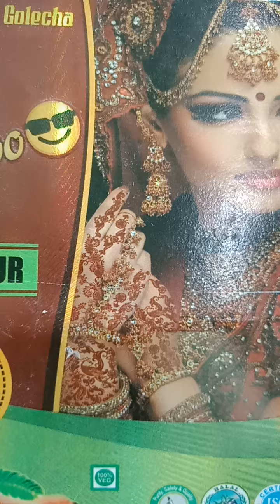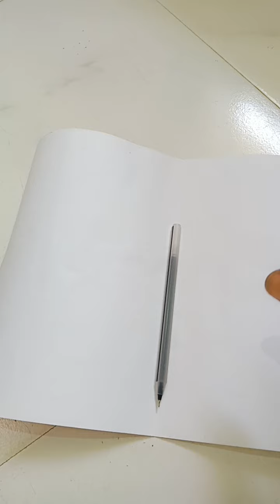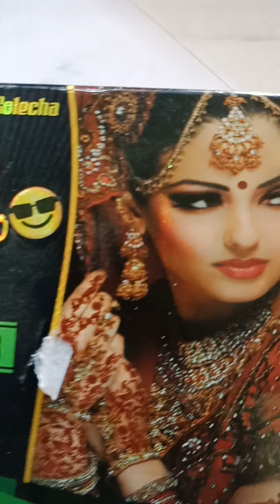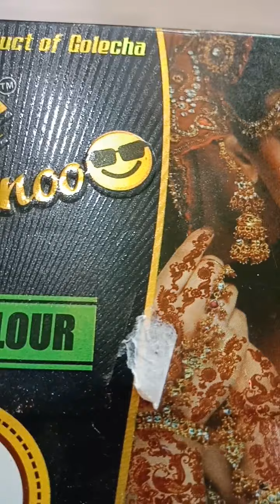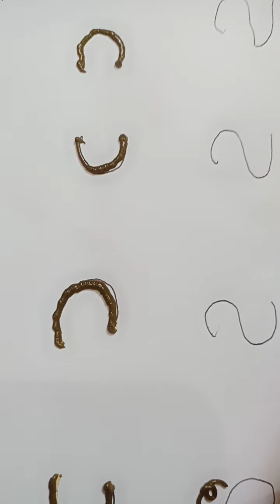Free online beautician course /23day class /Mehandi class